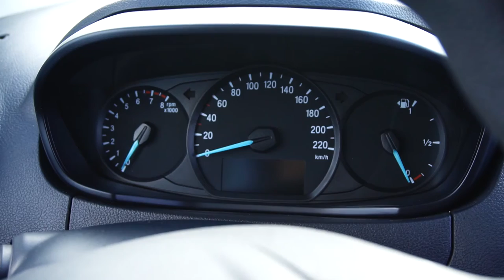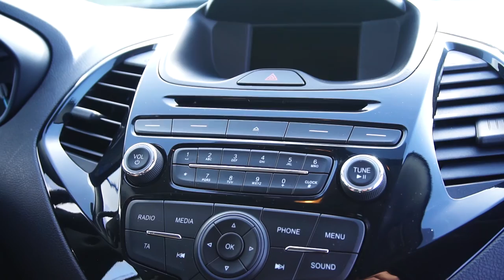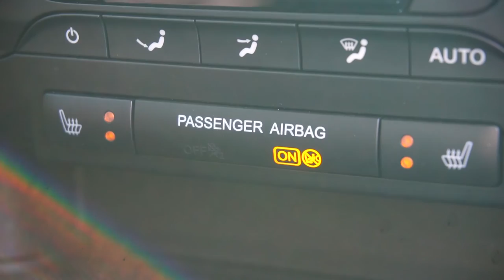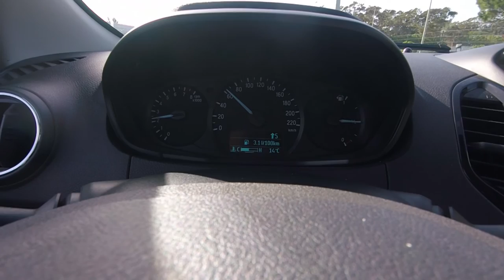Ford KA+ 2017 - O citadino plus! [Review Portugal]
Ford KA+ 2017 Review Portugal - Ensaio ao citadino da Ford que parece um mini Fiesta.

O ensaio ao Ka+ 2017 tem o motor 1.2 atmosférico com 85 cv!

O citadino com mais espaços de arrumação que já havíamos visto.